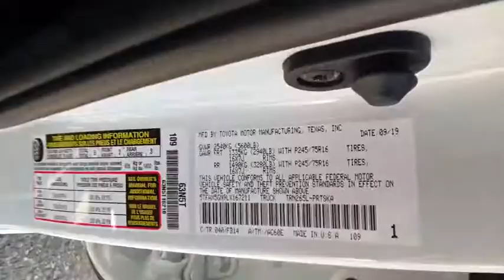2020 Toyota Tacoma_2WD Northern California, Redding, Sacramento, Red Bluff, Chico, CA LX167211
2020 Toyota Tacoma_2WD SR Double Cab 5 Bed I4 AT - Stock#: LX167211 - VIN#: 5TFAX5GN9LX167211

250 E. Cypress Ave.

SR trim SUPER WHITE exterior and CEMENT interior. iPod/MP3 Input ALL WEATHER FLOOR LINER & DOOR SILL P... SR CONVENIENCE PACKAGE Satellite Radio Back-Up Camera. Warranty 5 yrs/60k Miles - Drivetrain Warranty; SEE MORE! KEY FEATURES INCLUDE: Back-Up Camera Satellite Radio iPod/MP3 Input. MP3 Player Onboard Communications System Privacy Glass Steering Wheel Controls Child Safety Locks Electronic Stability Control Bucket Seats. OPTION PACKAGES: SR CONVENIENCE PACKAGE SR upgrade package option 1 Remote Keyless Entry panic functions and smart door lock ALL WEATHER FLOOR LINER & DOOR SILL PROTECTOR PKG Door Sill Protectors. Toyota SR with SUPER WHITE exterior and CEMENT interior features a 4 Cylinder Engine with 159 HP at 5200 RPM*. MORE ABOUT US: Our commitment to treating you in a neighborly fashion extends from our inventories and auto repair service to our no-frills easy-to-comprehend auto financing. This comes not only in the form of car loans and leasing service for drivers from Redding Chico Red Bluff and Shasta Lake but a tenacious spirit dedicated to getting the flexible terms you deserve. Please feel free to explore our entire site and see all of the products services and pre-buy car research we have to offer. Horsepower calculations based on trim engine configuration. Please confirm the accuracy of the included equipment by calling us prior to purchase.